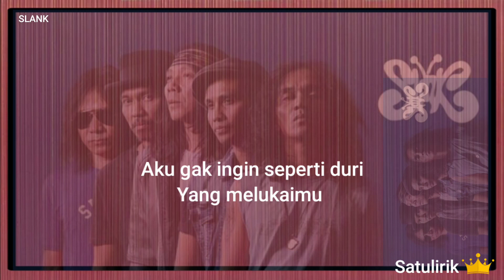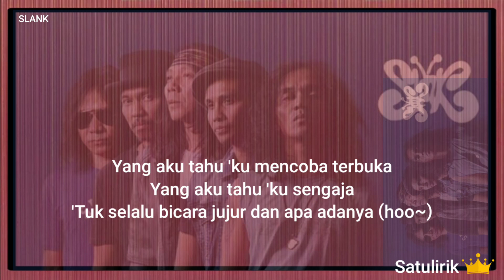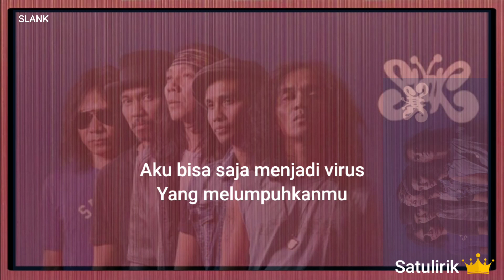Slank - Virus (lirik/lyrics) | Lirik Video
Holla !! 😊
This video is dedicated to you  ^^

sorry if there is a typo

enjoy for watching this video !!

Song Title : Slank Virus
Singer : Slank